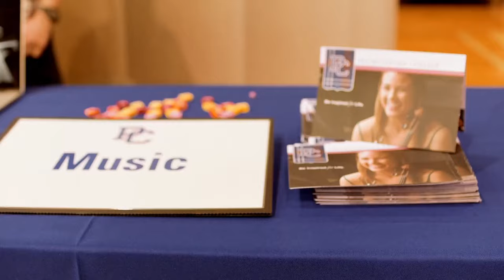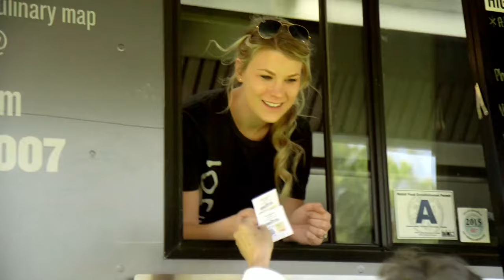Accepted Student Day 2016 | Presbyterian College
On Saturday, April 9, Presbyterian College hosted Accepted Students Day on campus. There were around 190 students and their families in attendance. We hope you had just as much fun as we did!